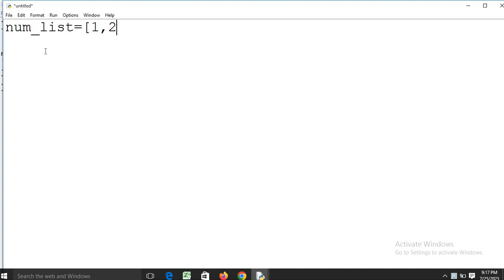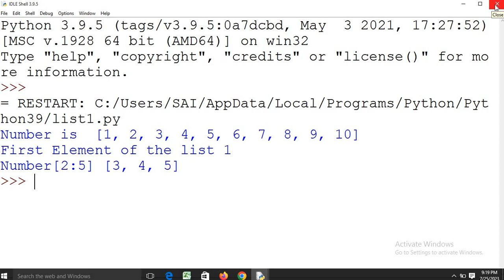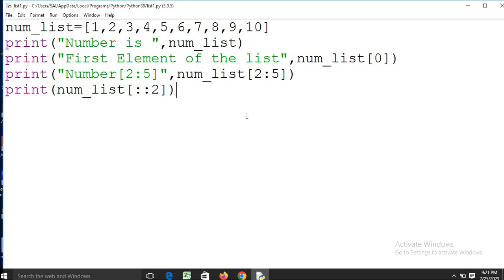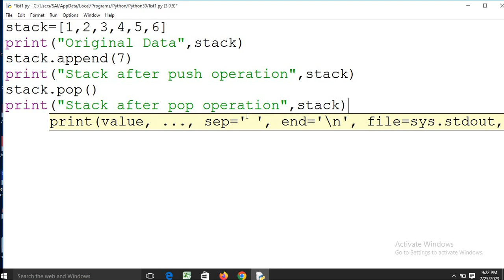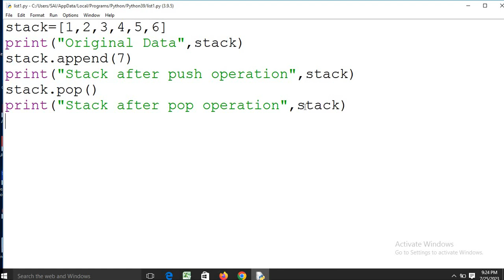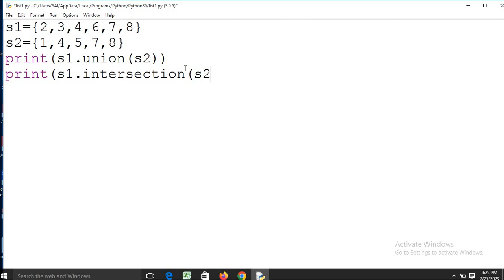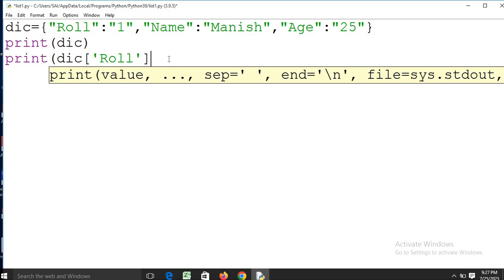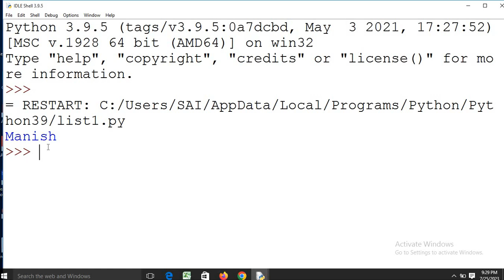LIST, TUPLE, DICTIONARY, SET IN PYTHON #4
What is sets in Python example?
How do you run a set in Python?
What is the dictionary of Python?
What are list and dictionaries in Python?